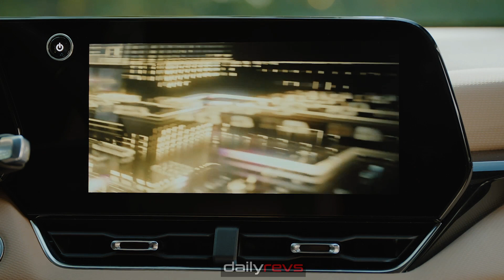2025 Chevrolet Equinox ACTIV | Driving & Design Details Footage !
2025 Chevrolet Equinox ACTIV

ACTIV brings a fresh persona to the redesigned Equinox, inspired by customers whose passions start where the pavement ends. Equinox ACTIV features a unique front fascia and styling cues that create and accentuate the off-road look, all-terrain tires, and an available white roof for a two-tone finish.

2025雪佛兰Equinox RS, 2025シボレー・イーコノックス RS, 2025 שברולט איקווינוקס RS, 2025 شيفروليه إيكوينوكس RS, 2025 Chevrolet Equinox RS, 2025 쉐보레 이코녹스 RS